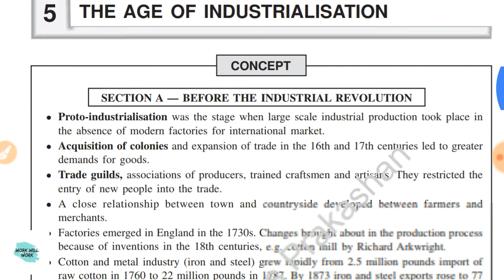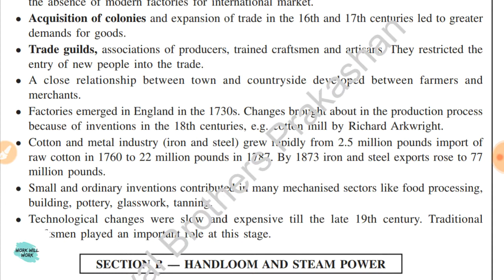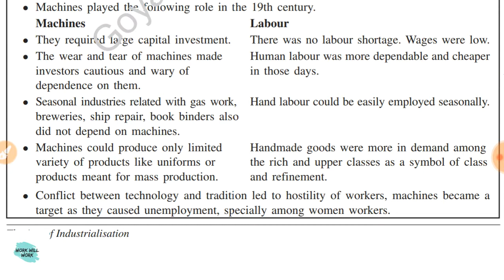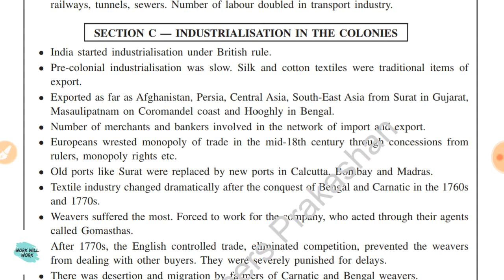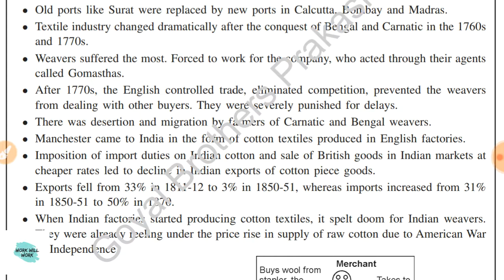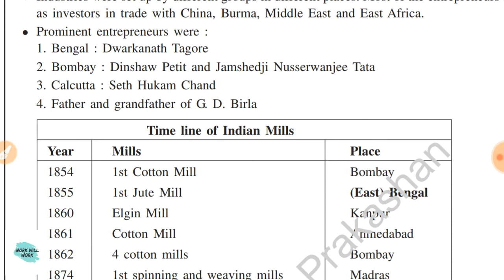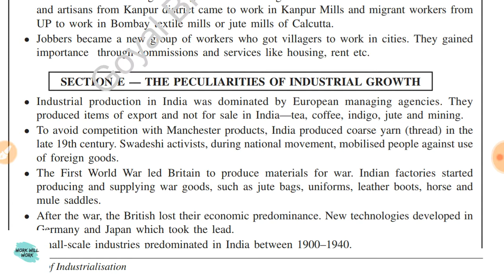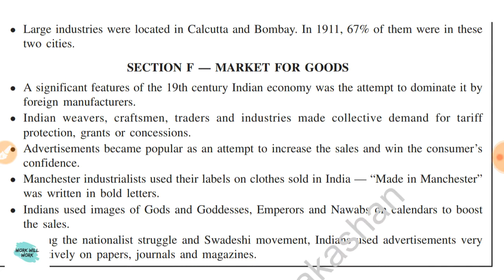The age of industrialisation | History Class 10 | 2019 Board exams in hindi